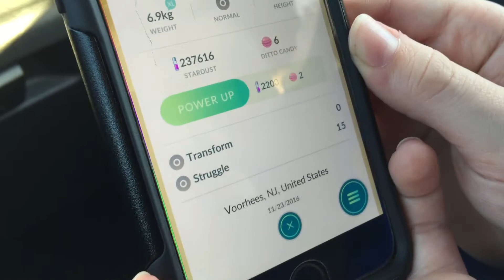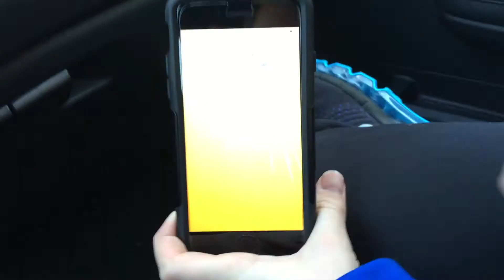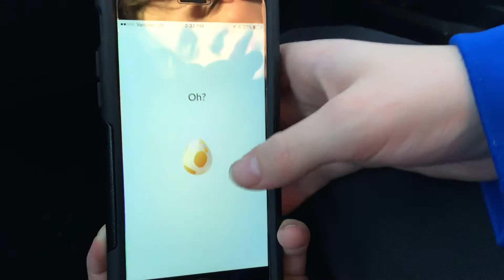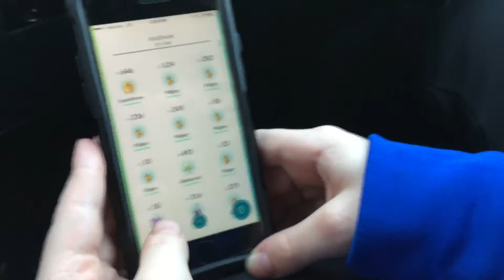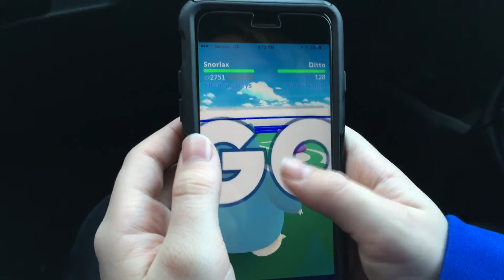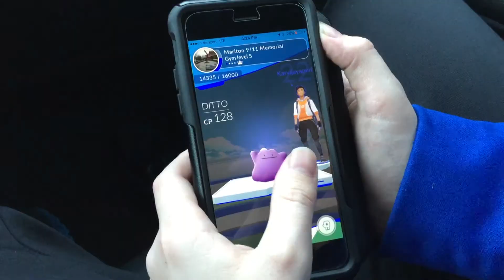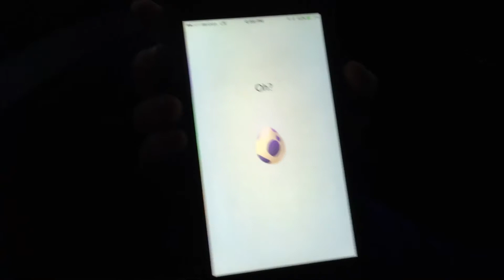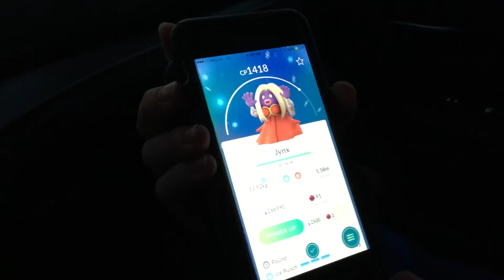How to Catch a Ditto in Pokemon GO | Thanksgiving Update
The surprise of the Pokemon GO Thanksgiving update - the Ditto is out!!!  We catch two videos in this episode and have some fun at gym battles.  And a few eggs hatch along the way.

Have fun playing Pokemon GO!  We love the game!